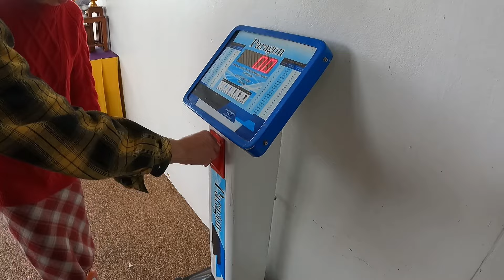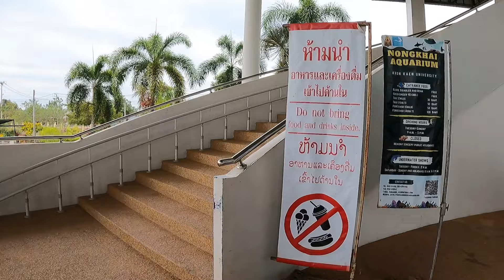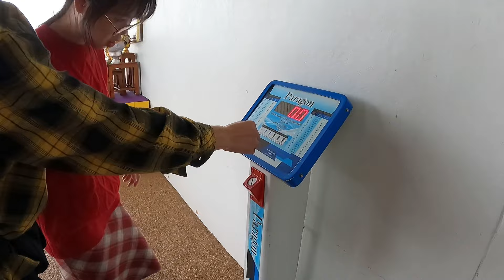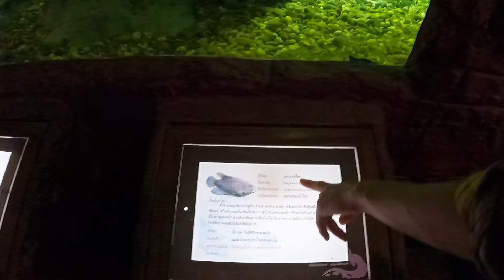พี่ชายบอก!นี่แค่หนองคายยังเจริญขนาดนี้ กรุงเทพจะขนาดไหน!?🇹🇭สาวเวียดตุกใจมากเมื่อเจอสิ่งนี้??